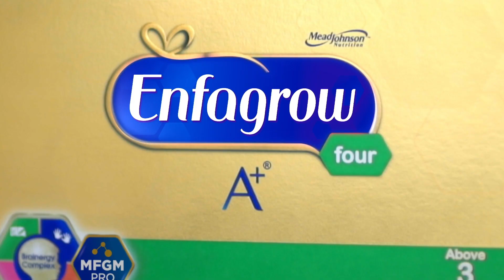Get ready for exciting Lazada deals from Enfagrow A+ Four!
Get ready with your carts and grab these exiting deals with Enfagrow A+ Four!

ASC No. M090P103019E